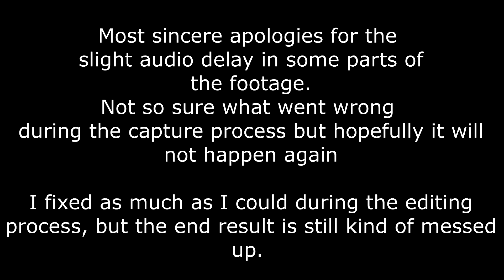The Legend Of Zelda: The Wind Waker HD EP:3 (Archive)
The Legend Of Zelda: The Wind Waker HD Episode 3